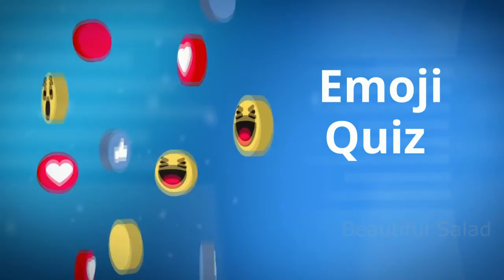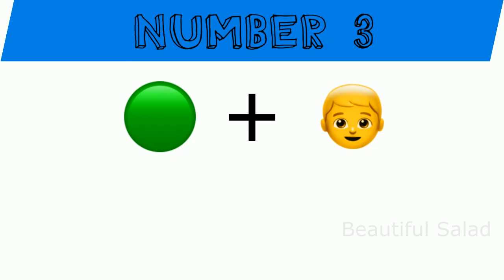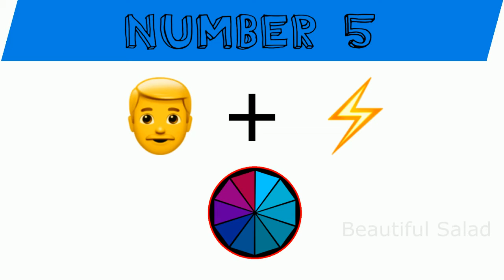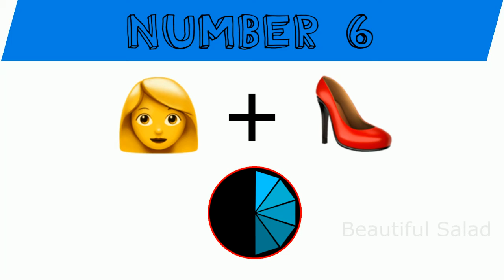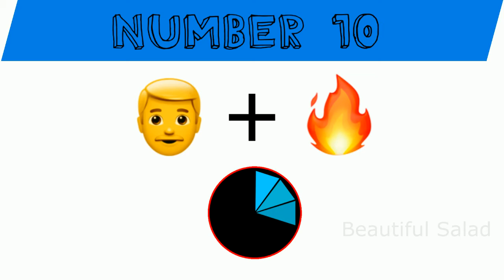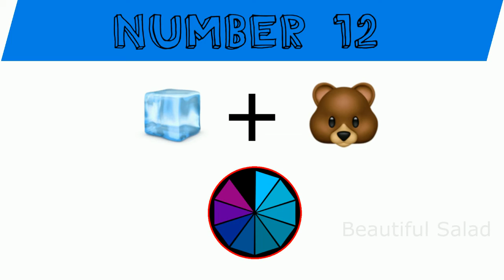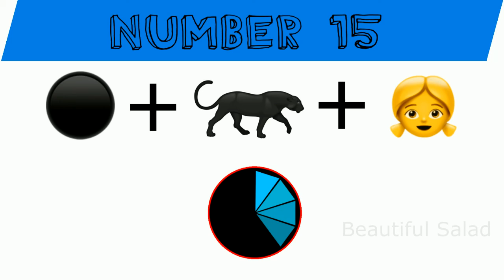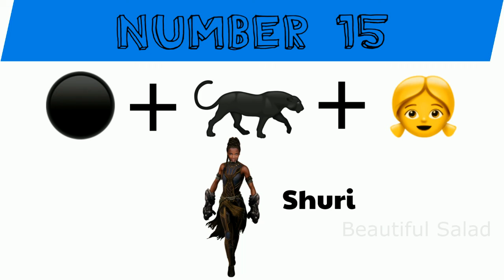Guess the movie character by EMOJI (PART 2)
Do you like cartoon and movie characters? If so, watch this video so we can put your skills to the test! We are going to show you emojis and you will have to guess the name of the character in ten seconds. If you need more time you can pause the video. At the end, we will tell you how you did!

Please comment your favorite movie character and your score.

Thumbnail Photo by Victoria Borodinova from Pexels, Thanks Victoria